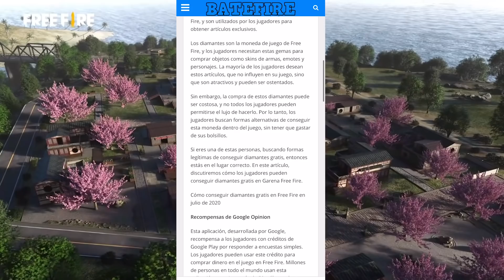4 VETERANOS SE PONEN T0XIC0S Y LOS PONGO A RESPETAR LOS RANGOS *activo mi modo h4ck3r* | ASSIAS FF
CANAL DE Peep YT